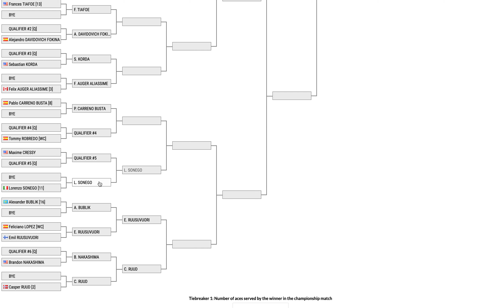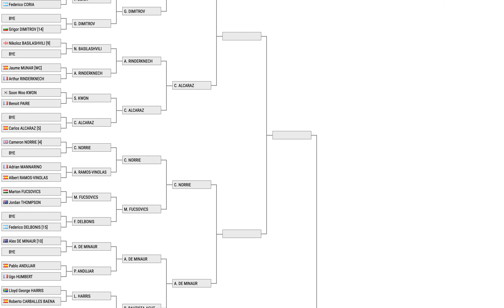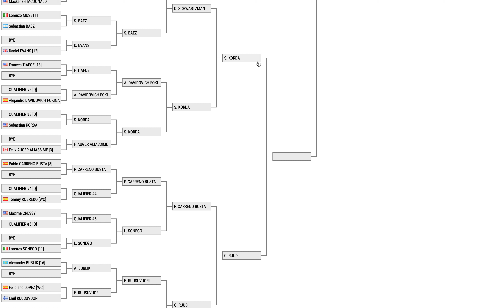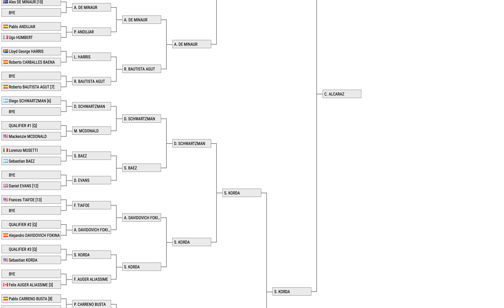ATP 500 Barcelona Open Bracket Picks and Predictions